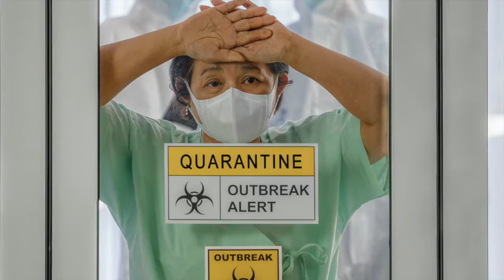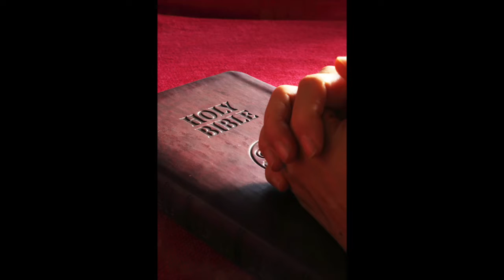Just Pray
During these days of uncertainty we need to pray even more.😷 This is our first version of this song.